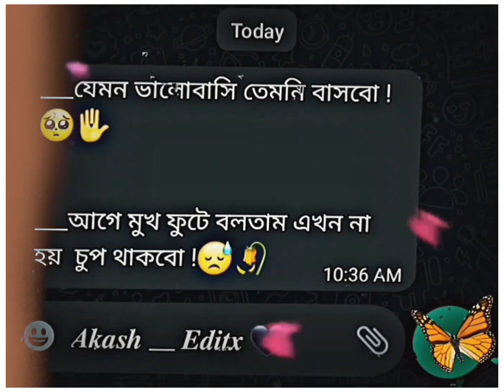যেমন ভালোবাসি তেমনি বাসবো 🥺✋ আগে মুখ ফুটে বলতাম এখন না হয় চুপ থাকবো ! 😓🥀